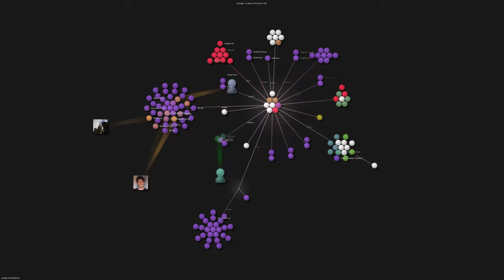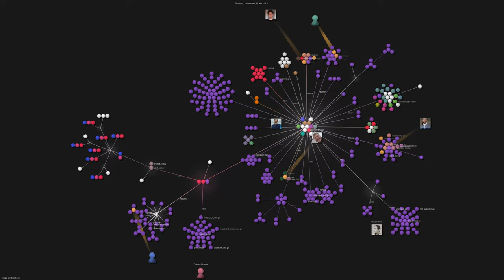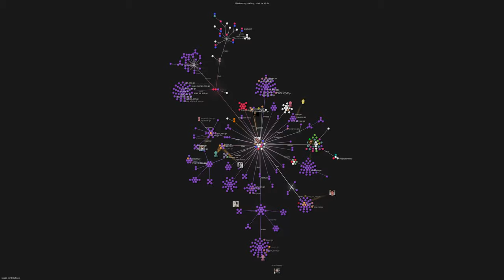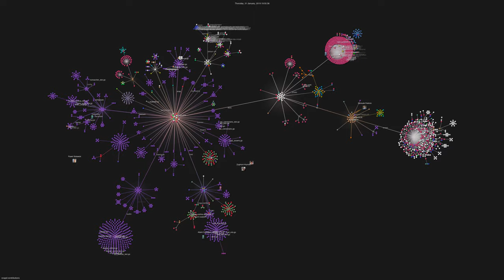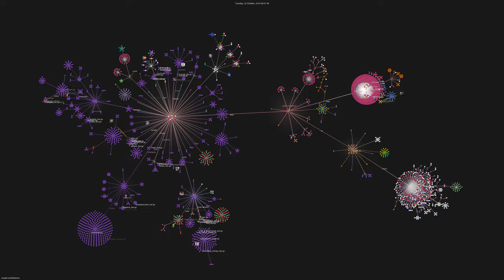snapd activity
I ran gource against the snapd code base. snapd is written in go, and hosted on github. It's the daemon that manages snap installations.
This time I rendered it in 4K 60fps. Dunno if YouTube will like that or not :D